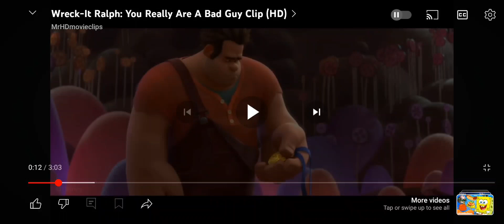wreck it Ralph no music sound this voice part 3